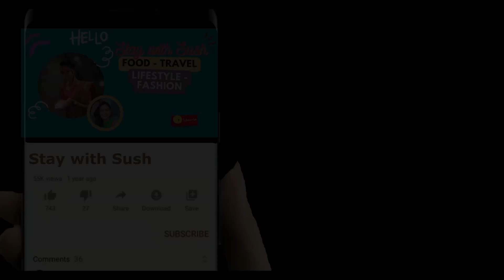The new 28-crore TTD Venkateshwara Swamy temple in Vizag 🙏🏻||సింహాచలం visit || India diaries 🧳🎒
​@Stay with Sush
This vlog is all about our India trip  ,our most awaited vacation . Come and enjoy with us :)

In this vlog, you can come with us to Simhachalam and to Venkateshwara swamy temple which is new in Vizag.

The temple of Sri Venkateswara Swamy, built by the Tirumala Tirupathi Devasthanams (TTD) on 10 acres of land atop a hill near Rushikonda.
The temple was constructed at a cost of ₹28 crore. The rituals at this temple would be conducted on the lines of Sri Venkateswara Swamy temple at Tirumala.
Visakhpatnam houses a number of ancient temples such as Simhachalam, Sri Kanaka Mahalakshmi and Satyanarayana Swamy near King George Hospital. The TTD's Sri Venkateswara Swamy temple will add to the list of temple tourism spots and is expected to attract devotees from neighbouring states as well. Apart from the administrative building, dedicated stalls for 'prasad' distribution, parking facility downhill, an arch at the entrance, three-storeyed quarters for the 'archakas' and other staff form a part of the temple premises.